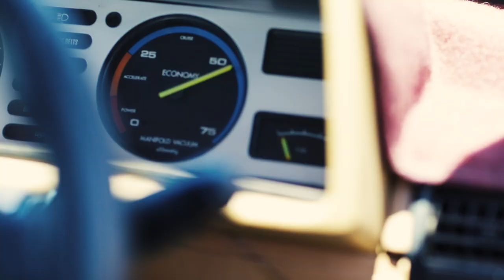Grindhouse - Death Of The Australian Car Industry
In 1948 the Holden / General Motors car company produced the first fully fledged Australian production car the FX, this monumental achievement was the birth of the Australian car industry. A prosperous post war nation finding its feet as an industrial innovator.

In the late sixties the iconic New South Wales racetrack Bathurst crafted not only God’s of Australian racing history folklore but also production cars that to this day live in the hearts and minds of generations of Australians. Bob Jane, Peter Brock and Dick Johnson but to name a few drove Toranas, Falcons and Commodores at plus 200km speeds around a rural racetrack with little if any safety barriers. This was the golden era of Australian production cars.

Sadly as years progressed we let go of this mastered art of car production until sadly one day it was all gone.

This is Grindhouses love letter to the Australian car industry.

Donghouse X

Filmed and edited by AJ Roberts and with big cheers to Markus Allen and the legends at Early Commodore Community for supplying the cars!